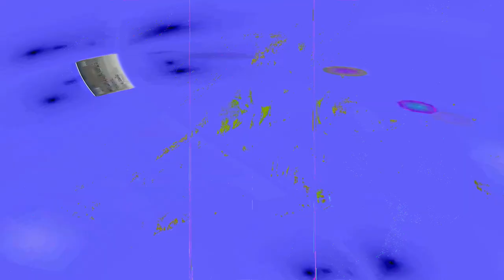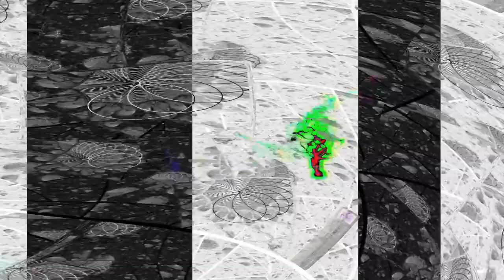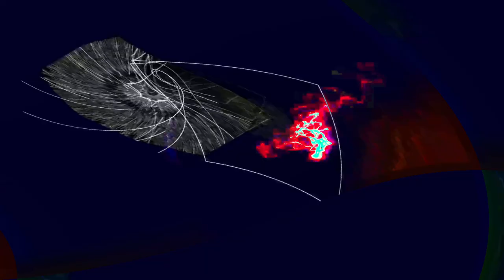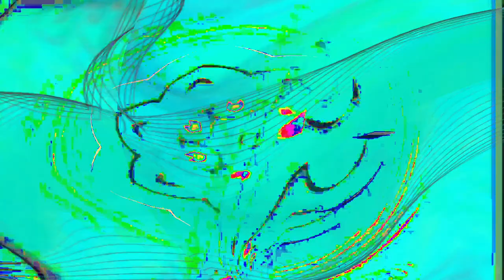[EPILEPSY WARNING] Movie 24 01 29 00h10m07s